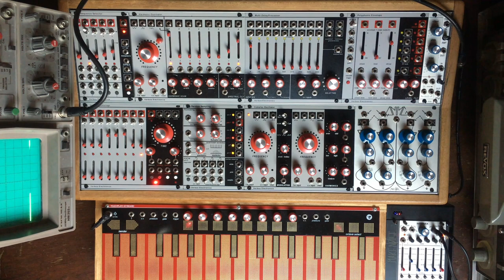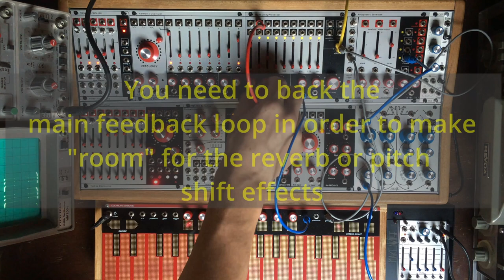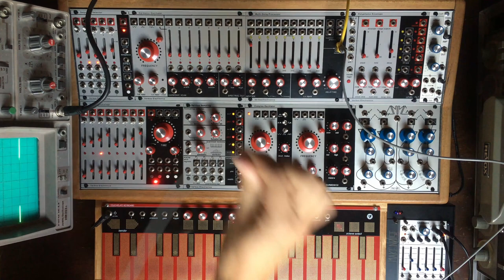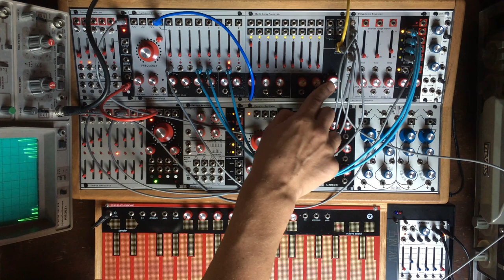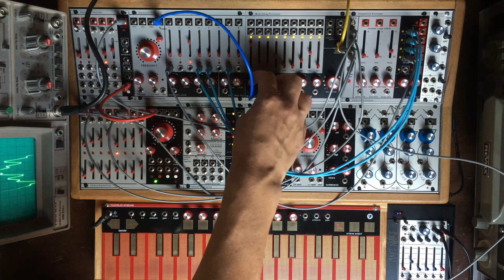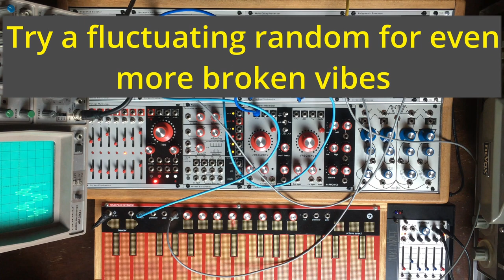My 5 favorite sounds with the Multi-Delay Processor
It's been a loooong time I wanted to do this video. Take it as an extention of the already very complete video from @LucasMarchal about the Multi-Delay. I'll try to show you most of the stuff I like to do with this module that are not already in his video.
Happy watching and patching !
Of course you should try to replicate this with anything you have at hand ;-)

00:00 Intro & history
01:17 Basic setup & operation
03:11 Trick 1: Tuned fuzz feedback
07:32 Trick 2: Plucked string sequence
11:50 Trick 3: Dusty / Lo-Fi texture
14:31 Trick 4: Dynamic "Wow" or "wobble" control
17:32 Trick 5: Vibrato !
18:22 End talk !